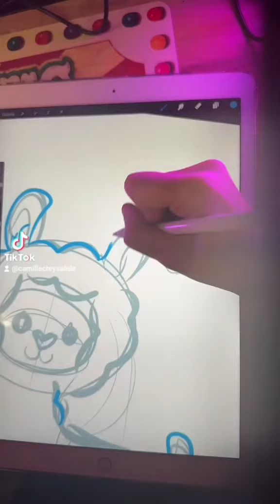Validation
Je fais des tatouages, des blagues et pleins de trucs, on se retrouve sur les réseaux, tape simplement mon nom : Camille Chrysalide